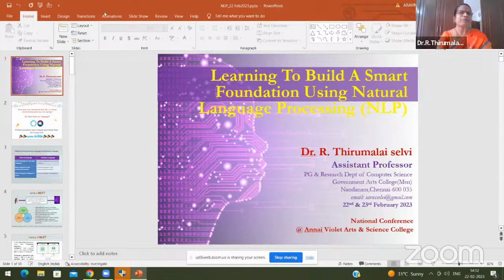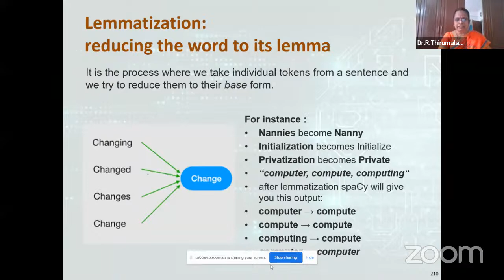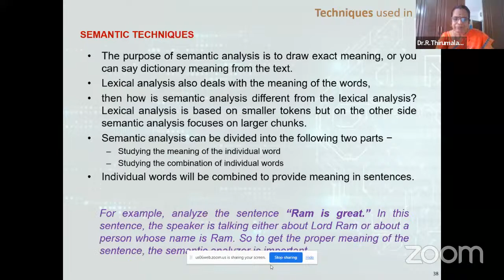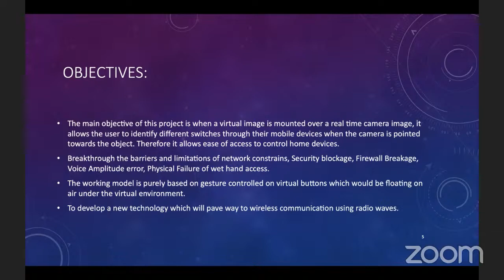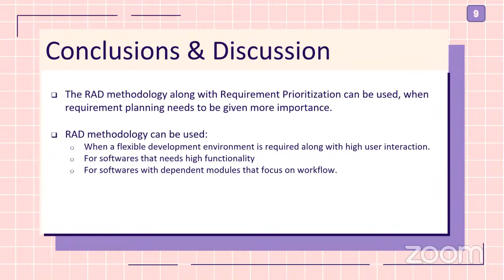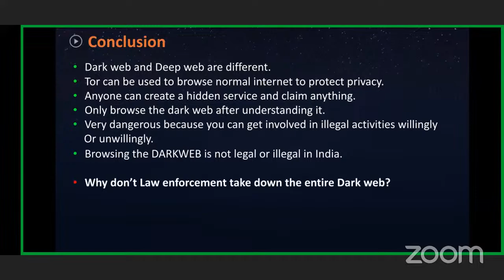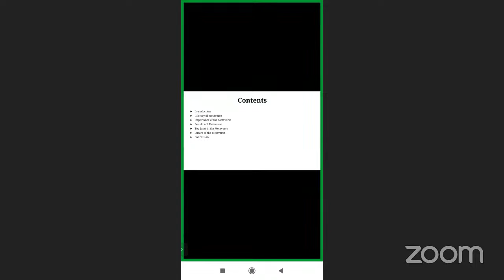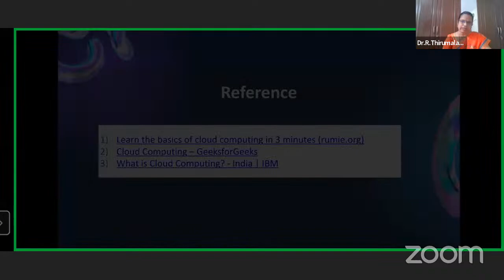National Conference on A Future Blend of Mathematics and Information Technology